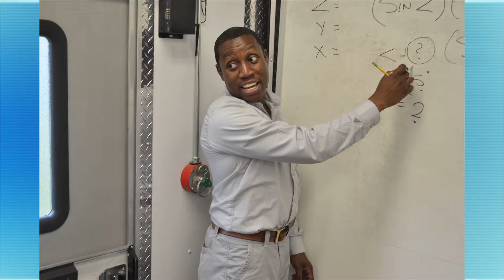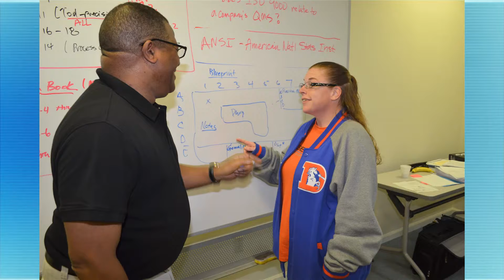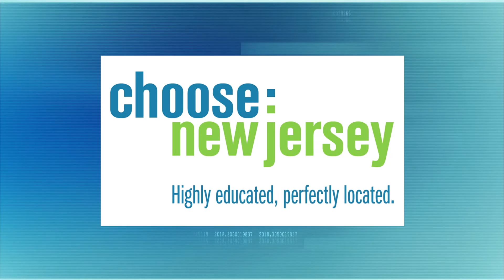Getting New Jersey Back to Work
Sivaraman Anbarasan, executive director of the New Jersey Community College Consortium for Workforce & Economic Development talks about the ways he and his colleagues are getting New Jersey back to work as well ways they are keeping our workforce competitive in a global economy.